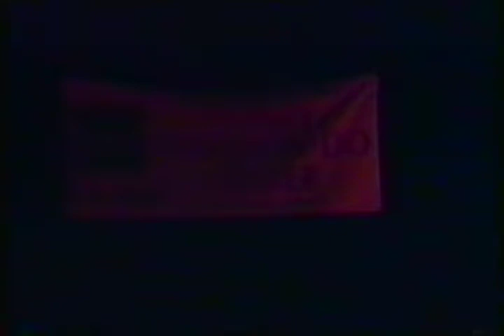Black Belt Extravaganza 1995